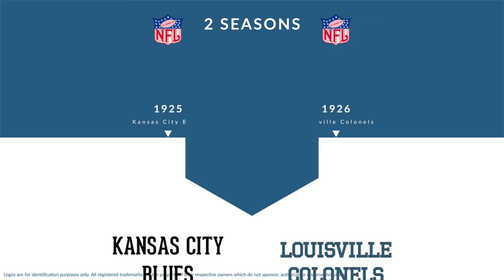Steve Hanson: Football End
Steve Hanson was a professional football end who played for 2 seasons from 1925 to 1926.

In college, Hanson played for the Carthage College in Kenosha Wisconsin.

Professionally, Hanson played for the Kansas City Blues, and the Louisville Colonels.